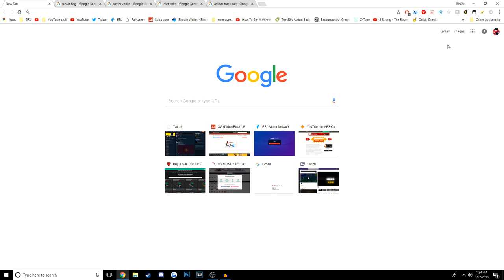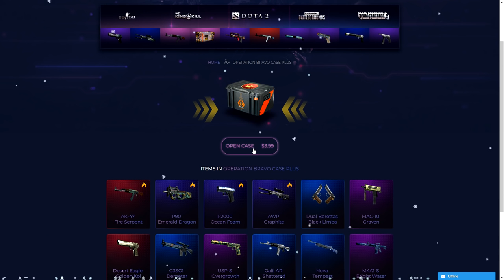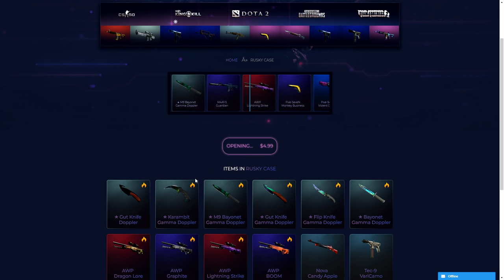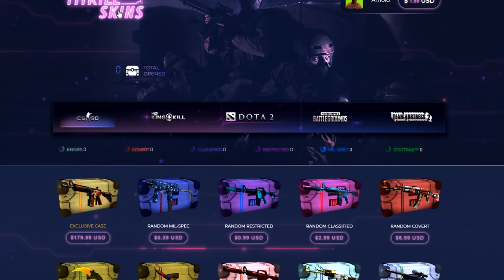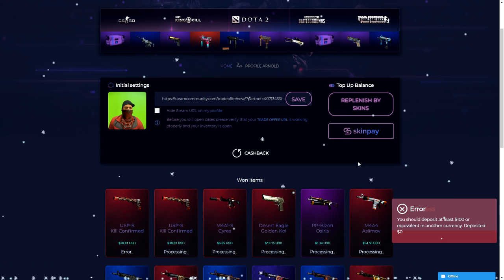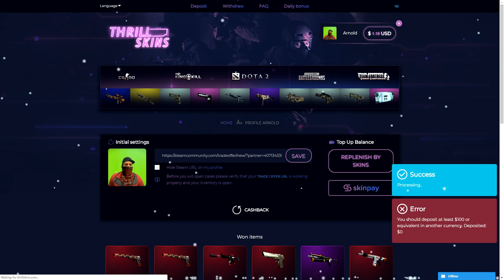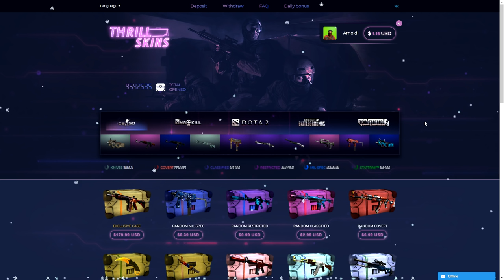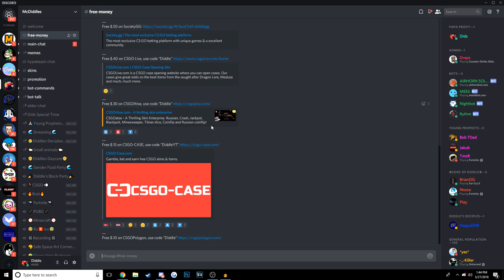I Made THOUSANDS on a Russian Scam Site...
* Must be 18+ to play. Please Gamble responsibly * ad THIS VIDEO INCLUDES PAID PROMO PLEASE DO YOUR OWN RESEARCH ON THE VALIDITY OF THESE OFFERS BEFORE YOU PLAY OR MAKE ANY PURCHASE. IF YOU ARE UNDER 18, PLEASE HAVE AN ADULT PRESENT BEFORE MAKING ANY PURCHASES